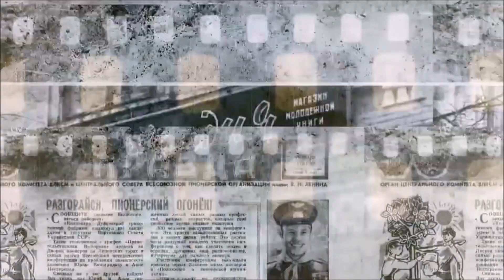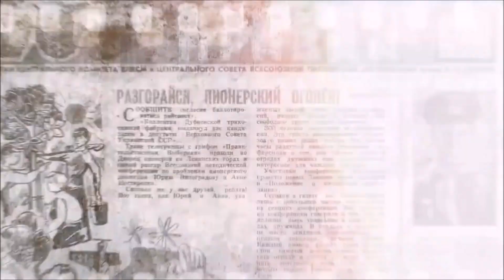Книга остается с человеком… К столетию «Молодой гвардии»: Святослав Рыбас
Писатель, историк Святослав Рыбас стал автором «Молодой гвардии» в 1968 году – когда в выходившем на молодогвардейской орбите журнале «Сельская молодежь» опубликовали его первый очерк. А затем, в 1973—1989 годах, он был сотрудником нашего издательства – в частности, возглавлял редакцию по работе с молодыми авторами. Как любит говорить Святослав Юрьевич, это был своеобразный роддом молодых талантов. Многие ныне известные авторы вышли на большую литературную дорогу с его легкой руки.
Поздравляя родное издательство со столетием, Рыбас вспоминает о главных вехах и главных книгах (в первую очередь, о написанной им фундаментальной биографии Сталина). И констатирует: изменилось мировосприятие, пришла другая технологическая эпоха, но книга не исчезла и не исчезнет. Книга остается с человеком…
Приобрести книги Святослава Рыбаса («Сталин», «Столыпин», «Василий Шульгин», «Таир Мансуров» и др.) можно на нашем сайте:

00:25 – О том, как возник замысел написать для «ЖЗЛ» биографию Сталина
09:31 – О принципе историзма
11:17 – Как развивалась «Молодая гвардия» в 1930-е годы
15:14 – О том, как возглавлял редакцию по работе с молодыми авторами
17:10 – Откуда у вас такая любовь к литературе?
23:36 – О книжном дефиците в СССР
24:22 – Каким был ваш типичный рабочий день в «Молодой гвардии»?
27:40 – О Лео Бокерии
29:10 – С юбилеем, «Молодая гвардия»!